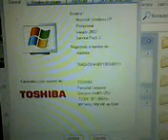ML 160394265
Video Migrado